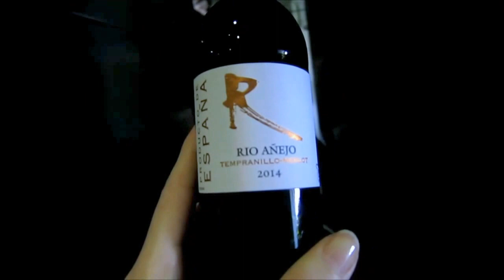STRANGER KNOCKING AT MY DOOR ! * Me Time at MARRIOTT - Miss ASMR Vlog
Hi friends! It's MissASMR with another vlog :P This time I had an awesome me time at Marriott during a staff retreat and decided I'd be vlogging again. YAY! Needed some rest really! Kisses to all you asmr whisper loving people!!! xoxo